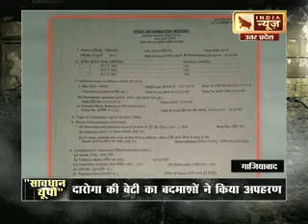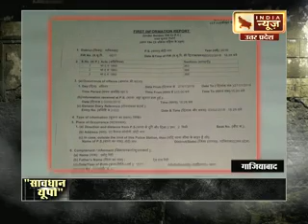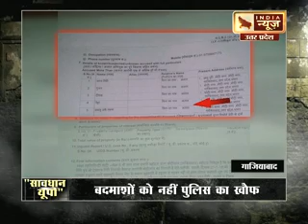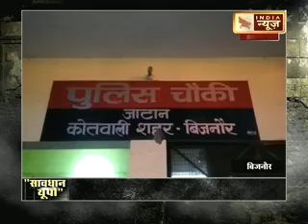SAVDHAN UP 26 FEB